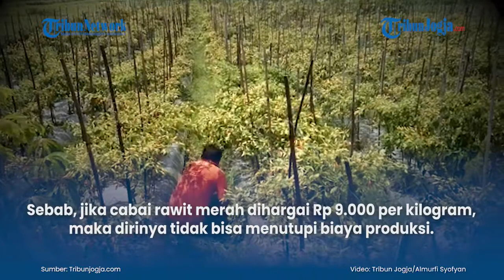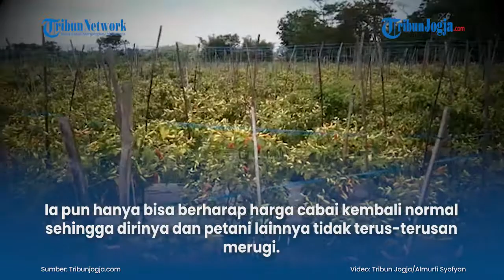PETANI CABAI DI KLATEN: BISA BALIK MODAL SAJA SYUKUR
Harga jual cabai merah di tingkat petani di Kabupaten Klaten, Jawa Tengah anjlok hingga harga Rp 9.000 per kilogram.
Akibatnya, petani cabai merah di Kabupaten Bersinar hanya bisa pasrah dengan anjloknya harga jual komoditi dengan cita rasa pedas itu.
Seorang petani cabai di Desa Tijayan, Manisrenggo, Wahyudi (36) menyebut anjloknya harga jual cabai merah di Klaten terjadi sejak pertengahan Agustus 2021.

(vsn)